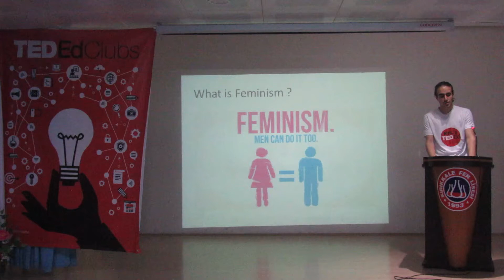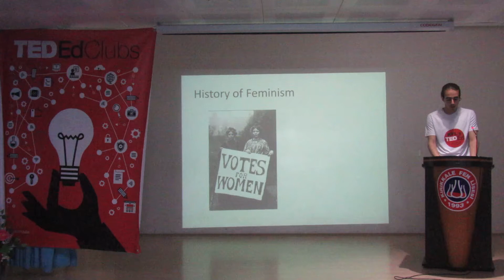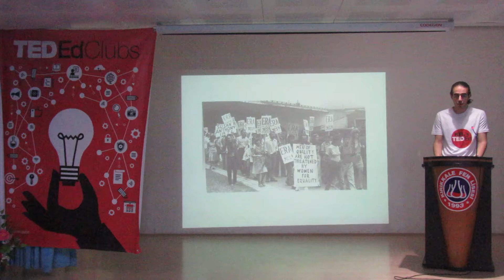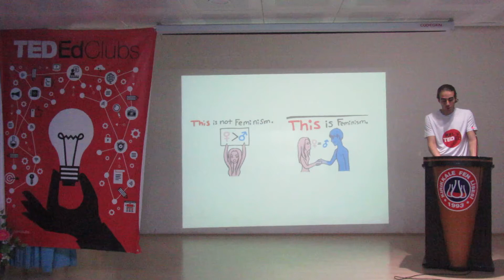Misconceptions About Feminism | Gökalp COŞKUN | KIRIKKALE FEN lİSESİ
We must not divide human as men and women

11 th student 17 years old

Facilitator: İlker ÖZBAŞ